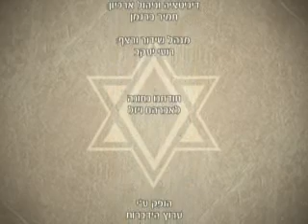פרשת תצוה - הבית כמשכן הרב הרצל חודר חובה לצפות מרתק ביותר!!!